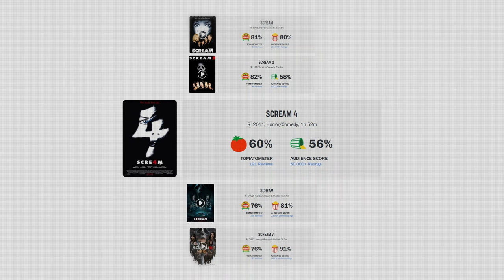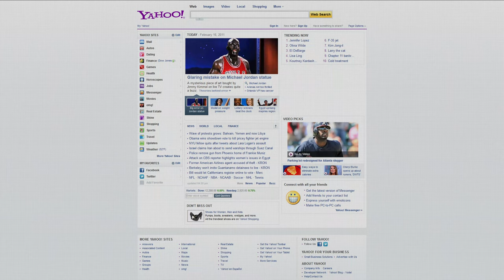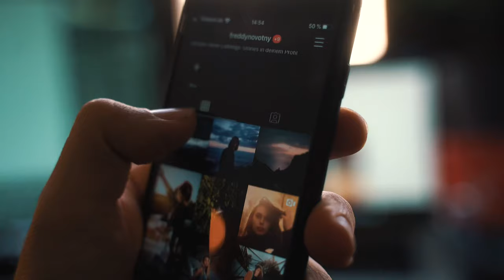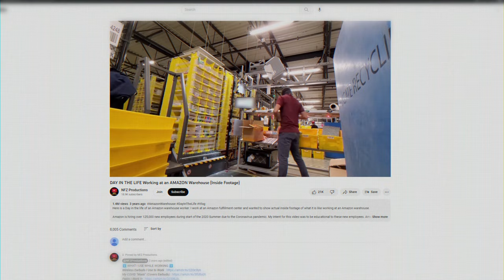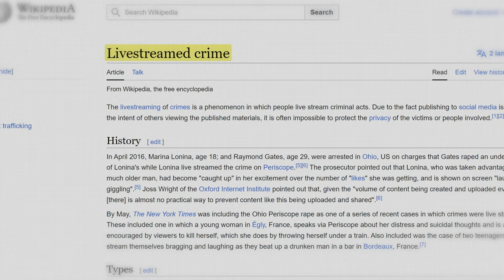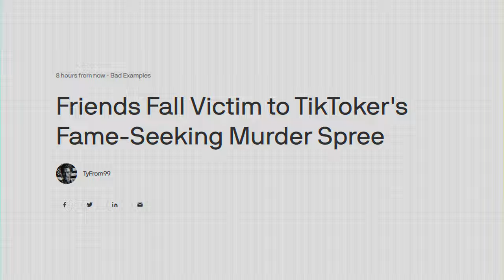The Perfect Gen-Z Villain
I don't need friends, I need fans.